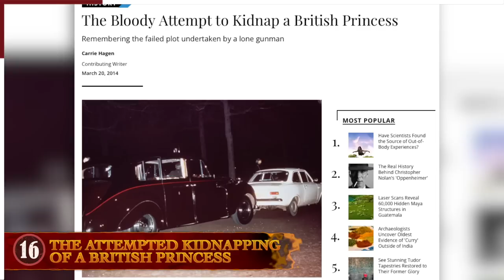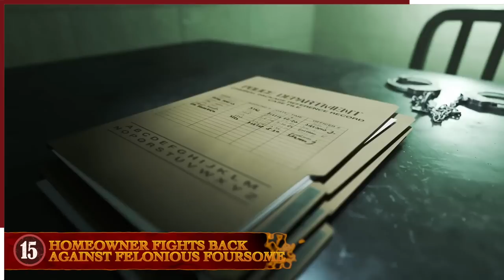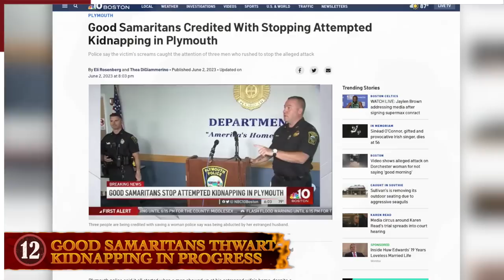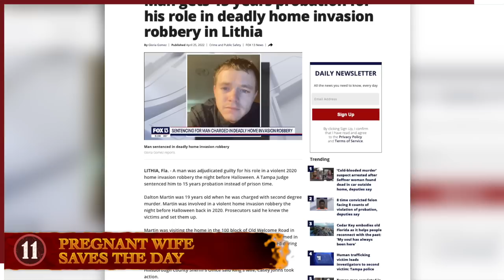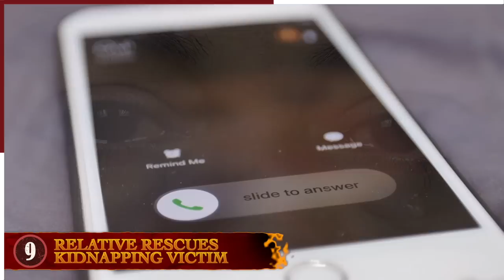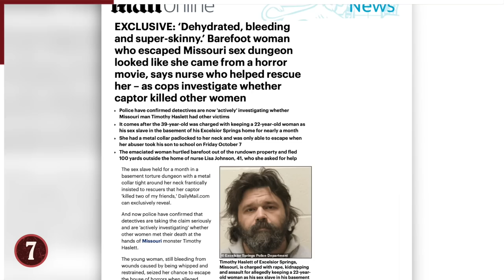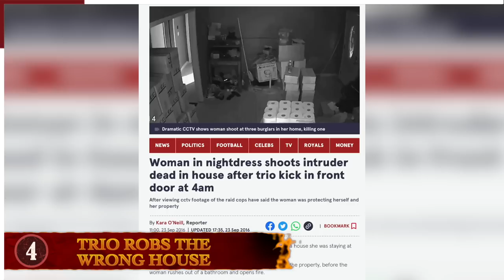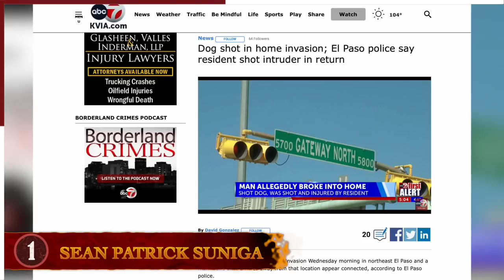16 Civilians Who Stopped Crimes